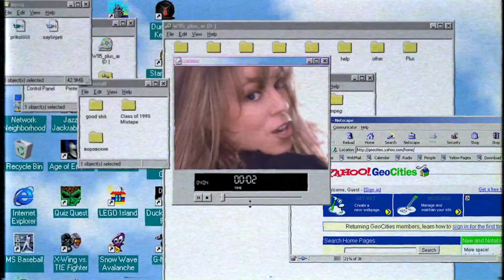1-800-Superhorny (Teaser)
Artist: Yianna
Song: 1-800-Superhorny

VFX: iamGogokhia